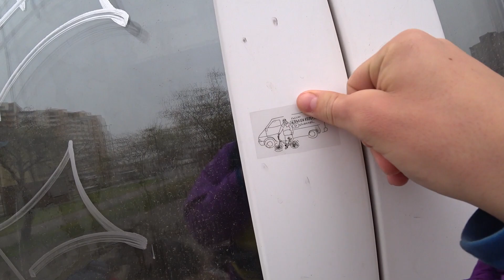Бетонная БМХ плаза в ВОДОСТОКЕ за городом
Йоу ребята меня зовут Герман, снимаю видео на ютуб уже 1 год, на БМХе с 2011 и моя история немного поменялась, раньше у меня было жилье и работа но в один прекрасный день этого не стало и мне пришлось кардинально менять свою жизнь!!
Если тебе стало интересно как я буду жить без крыши над головой и при этом продолжать кататься на бмх и снимать это все в ютуб тогда подписывайся на мой канал и поддержи меня. Лайком и комментарием!!
Всех люблю, обнял!!

ПОДДЕРЖИ МЕНЯ МОНЕТОЙ МОЯ КАРТА!!
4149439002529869